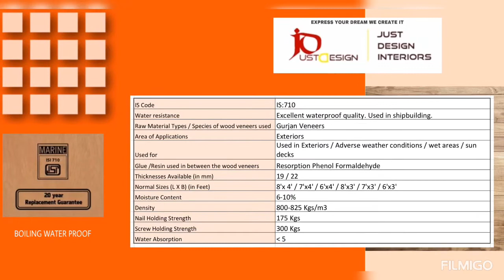Different between MR vs BWR vs MARINE plywood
JUST DESIGN INTERIORS

This video is about to know the different between plywood

🔲MR plywood
🔲BWR plywood
🔲Marine Plywood

🔛Watch the video and support us.

Free consultation / Free site visit

Thanks & Stay safe,
JUST DESIGN INTERIORS